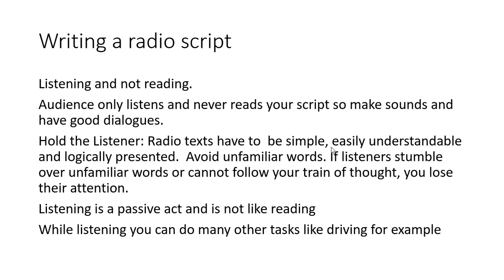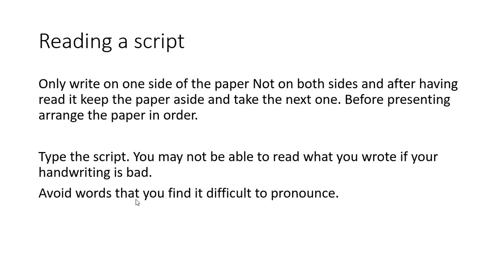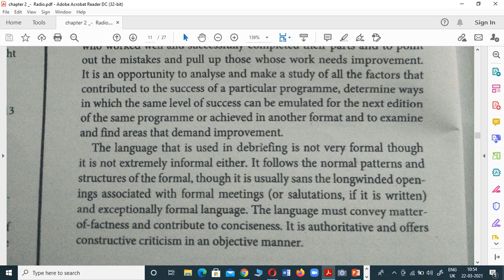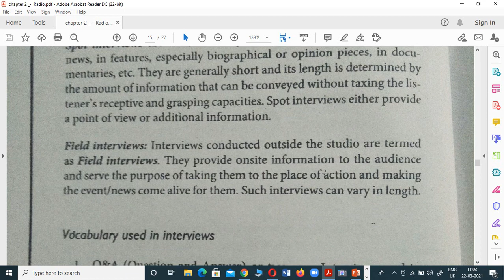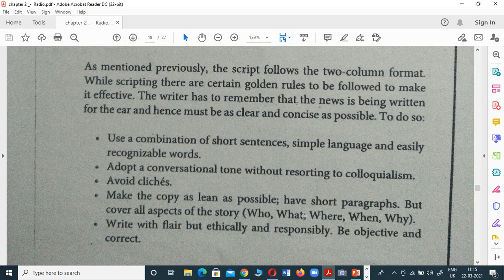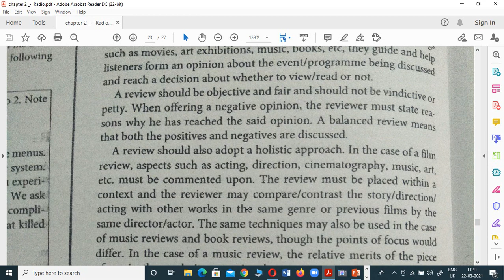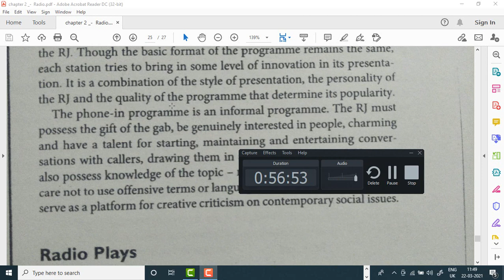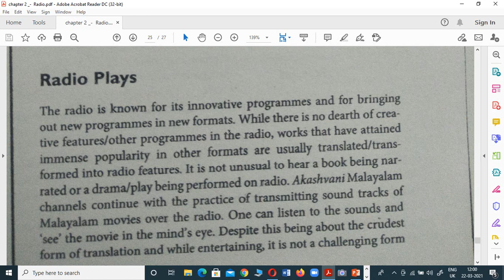RADIO WRITING FOR THE MEDIA